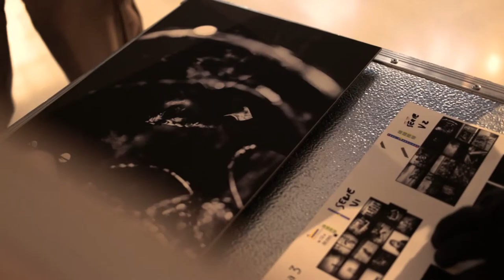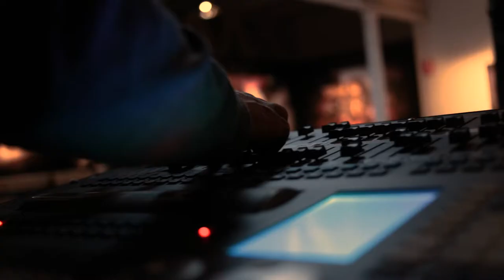Un dia cualquiera - National Geographic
National Geographic photography exhibition, photos by Manu Brabo. Video by addretouch photolab - camara by Irene Pietrella and video editing by Mafalda Norte, music by Alex Moreira - 2018